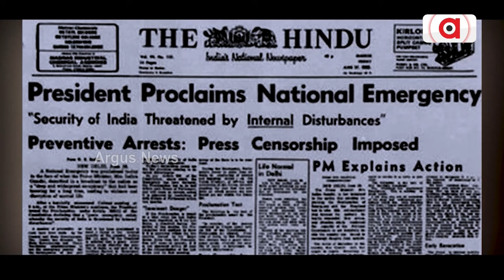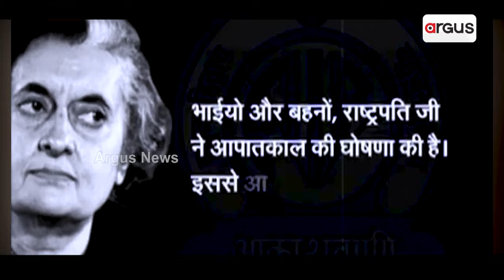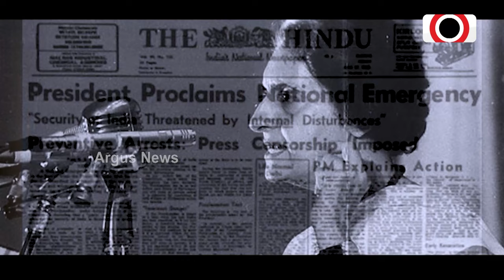ଦେଶରେ ଜରୁରୀକାଳିନ ସ୍ଥିତି ଲାଗିବାକୁ ପୁରିଲା 50ବର୍ଷ || Emergency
ଦେଶରେ ଜରୁରୀକାଳିନ ସ୍ଥିତି ଲାଗିବାକୁ ପୁରିଲା 50ବର୍ଷ । ସାରା ଦେଶରେ ପାଳନ ହେଉଛି କଳା ଦିବସ । ଗଣତନ୍ତ୍ରର ସୁରକ୍ଷା ପାଇଁ ଦେଶବାସୀଙ୍କୁ ଆହ୍ବାନ ଦେଲେ ପିଏମ ମୋଦି । 1975 ଜୁନ 25 ପରି କଳାଦିନ ସହ ପରବର୍ତ୍ତୀ ୨୧ ମାସରେ ଦେଶବାସୀଙ୍କ ଯନ୍ତ୍ରଣା ସ୍ମରଣ କଲେ ମୋଦି ।